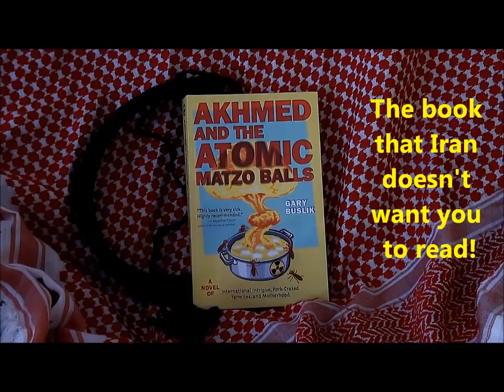Akhmed and the Atomic Matzo Balls -- the book that Iran doesn't want you to read.wmv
Akhmed and the Atomic Matzo Balls
By Gary Buslik

Genre: Humorous Fiction, International Relations
About: A Novel of International Intrigue, Pork-Crazed Termites, and Motherhood

Description:

Akhmed's Got the Matzo...if They've Got the Balls.

Iranian president Akhmed teams up with the leaders of Venezuela and Cuba and their American intelligence agents to smuggle radioactive matzo balls into Miami Beach. But "intelligence" is as slippery a concept to these nincompoops as chicken fat on linoleum. When each member of the gang decides to ladle out his own personal nuke soup, holy terror Akhmed is left steaming. Will his plan to destroy America float like a fly or sink like a lead dumpling?

Star-crossed lovers, conniving academics, and blustery social climbers collide with ravenous termites, international do-badders, and multilevel marketing in a plot as fast-paced and hilarious as a runaway mountain bus.

Roll along with these noodling crockpots as they dribble their way toward international chaos--peppering their antics with mayhem, destruction, and...well, pepper.

Radioactivity has never been so much fun.

ISBN -13: 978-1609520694; ISBN-10: 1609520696
Publisher: Solas House

Available at Amazon (as both Kindle and book) and other bookstores.